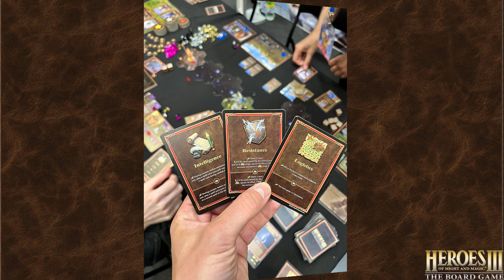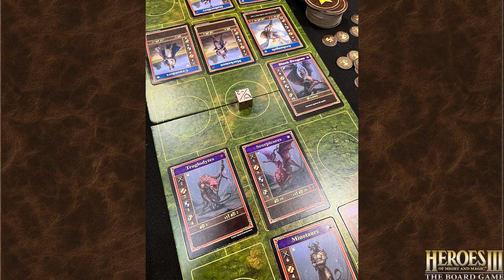HOT-PICS! HoMM3: The Board Game – a playable prototype already exists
Heroes of Might & Magic III: The Board Game is an adventure-driven strategy game for 1-3 players set in the cult fantasy universe. The game includes competitive, cooperative, and solo scenarios to battle and explore your way through. The adventure maps will be represented by tiles, with each tile divided into seven hexagonal fields.